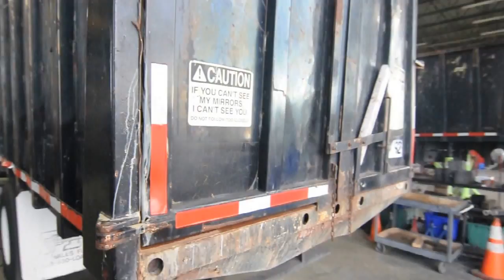Up for bids for the City of Deerfield Beach by Bidera Government Auctions a 2003 International 4400 DT466 Grapple Truck.